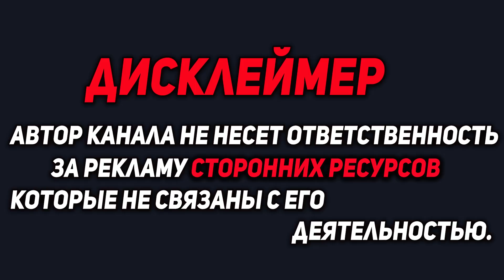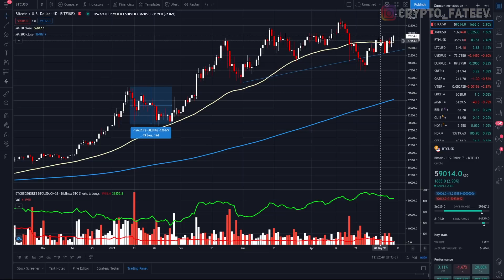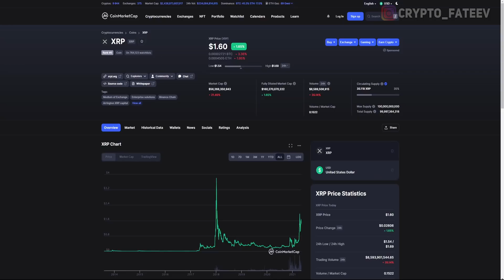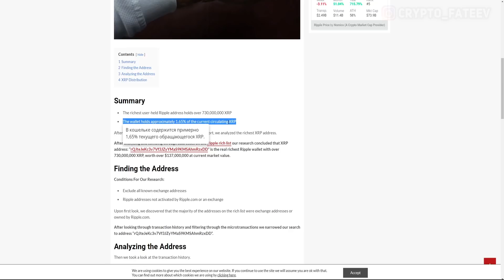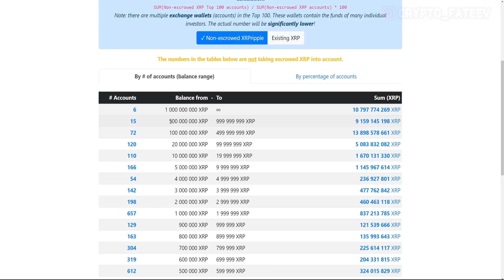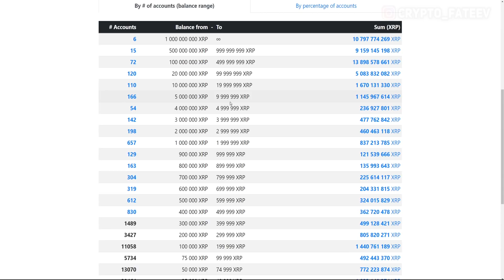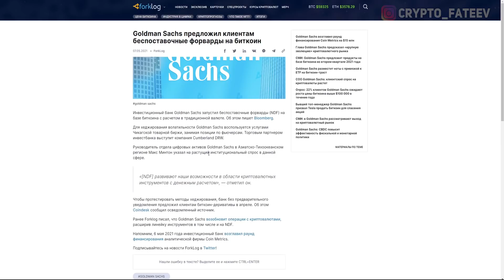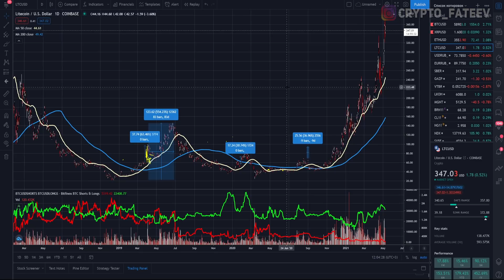ДОКАЗАТЕЛЬСТВО! КРУПНЫХ ХОЛДЕРОВ РИПЛ БОЛЬШЕ ЧЕМ МЕЛКИХ ПОЧЕМУ КИТЫ ПОКУПАЮТ XRP 2021 ПРОГНОЗ RIPPLE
➤ Если не работает первая ссылка -

❷ На Coinmarketcap обнаружен баг с эмиссией XRP;
❸ Илон Маск призвал с осторожностью инвестировать в криптовалюты;
❹ Goldman Sachs предложил клиентам беспоставочные форварды на биткоин.